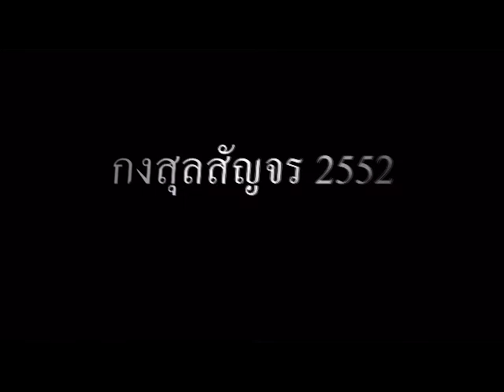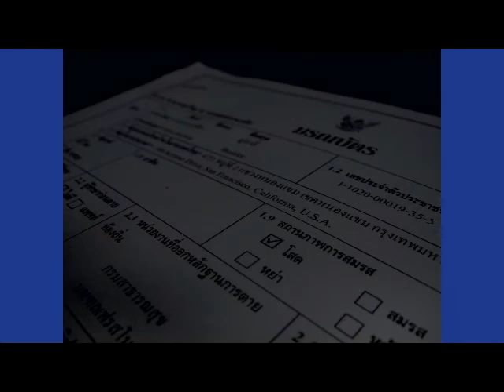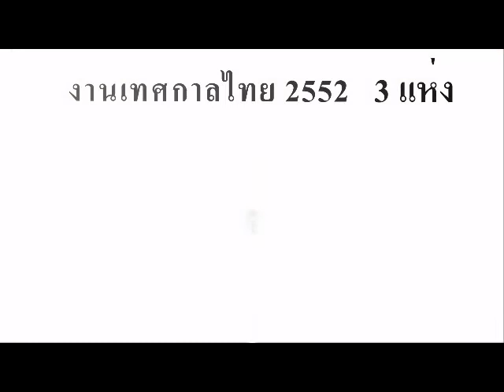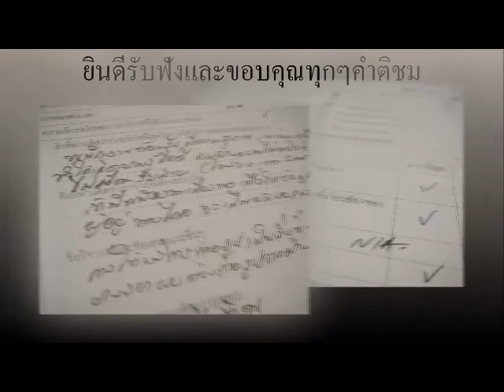Royal Thai consulate Los Angeles.mp4